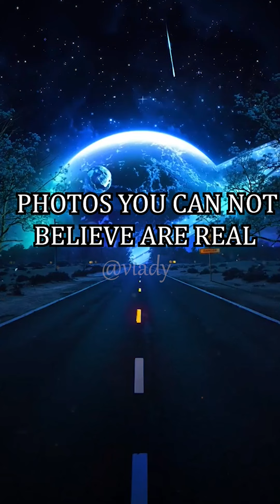Photos you WONT believe are real! 😱 ... compilation